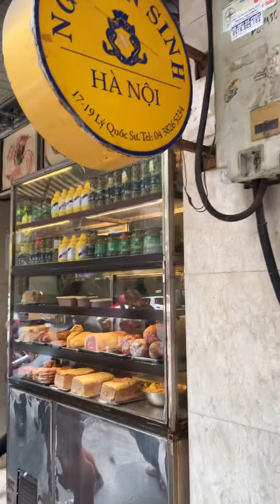Cafe Trứng Hà Nội, Ở Đâu Sẽ Ngon Nhất ? | My Home Your House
We share recipes and homemade cakes.